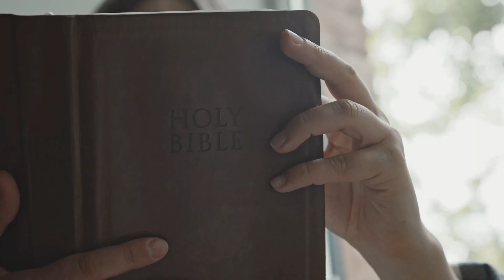How I Went from Gang Leader to Christian Overnight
Former drug dealer, Aaron Livers, explains his radical transformation from gang leader to pastor and how he became a hardcore follower of Jesus.